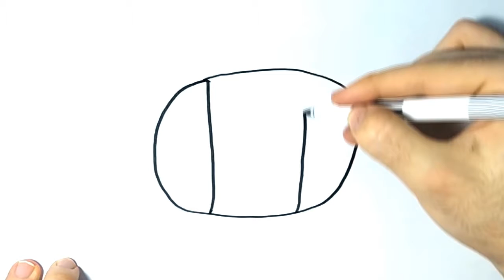How to Draw a Candy